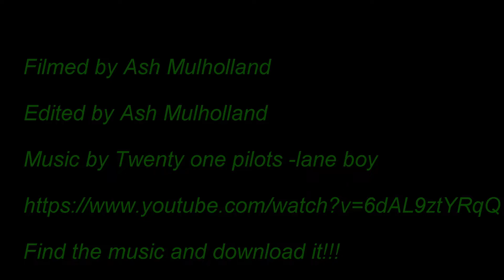ATBA-UK Boardercross 2016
One of the biggest mountainboarding events in years